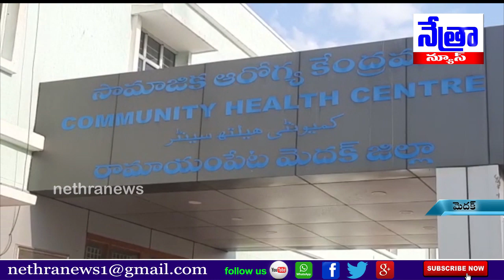మెదక్ జిల్లా/నిండు గర్భిణీ నడుచుకుంటూ వెళుతుండగా మార్గ మధ్యలోనే ప్రసవించిన ఘటన || Nethra News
|| Nethra News || మెదక్ జిల్లా నార్సింగి మండలం  ।।